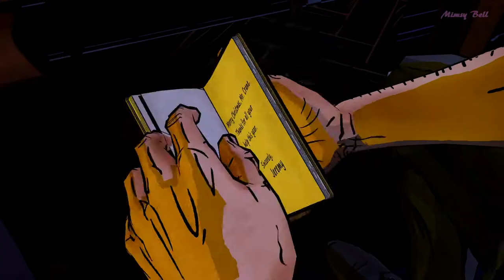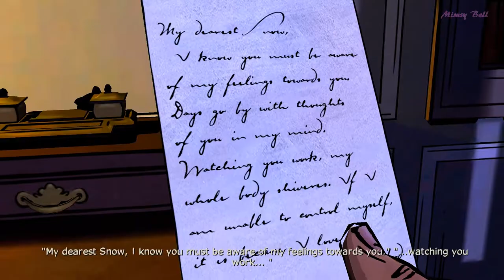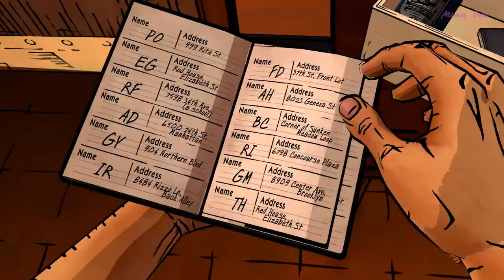The Wolf Among Us Part 10: Jack and Flycatcher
(Info above is from the Website)

Personnal Info!